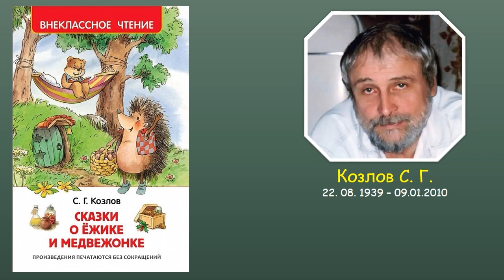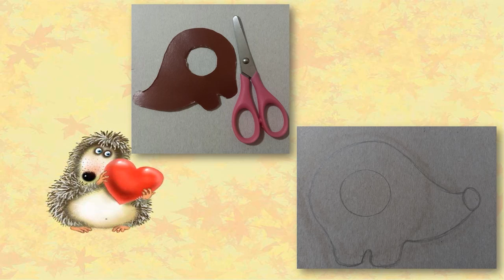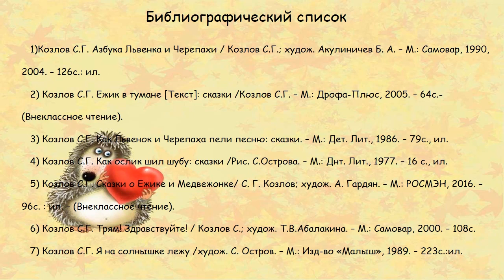«Колючий клубок» — мастер класс по книге С Козлова «Сказки о Ёжике и Медвежонке»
Варавинская детская библиотека №11 предлагает познакомиться с книгой С. Г. Козлова «Сказки о Ёжике и Медвежонке» и сделать забавного ёжика своими руками. Больше интересных мероприятий на нашем сайте Библиотеки Архангельска